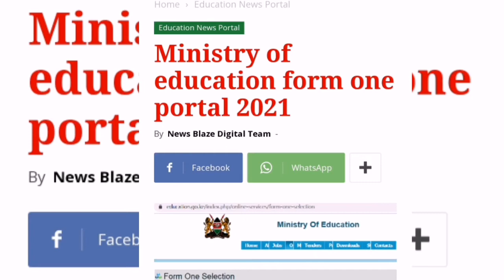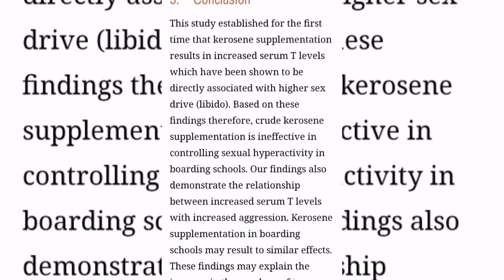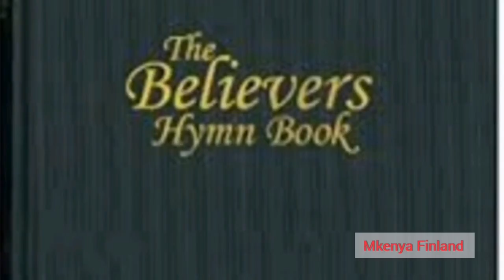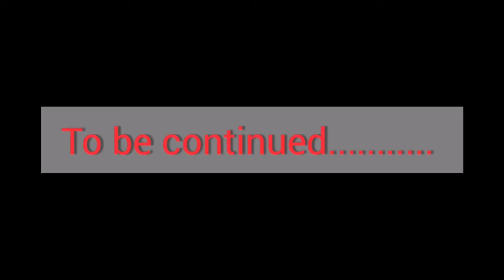Kenyan public boarding:Form 1 experience... Story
Sharing my form 1 experience in a public boarding secondary school in Kenya.